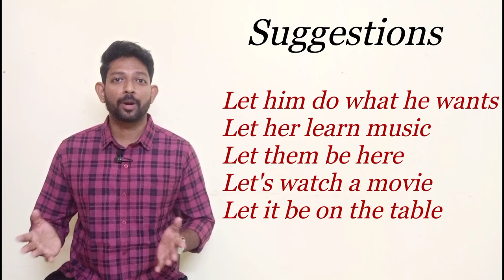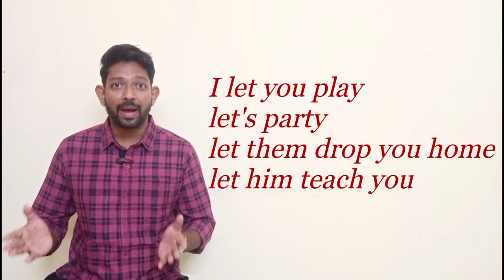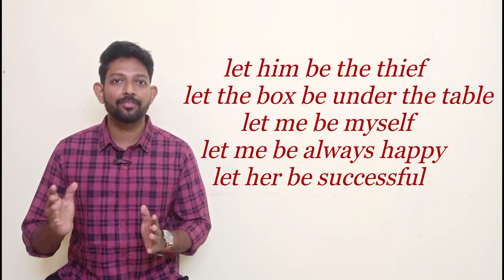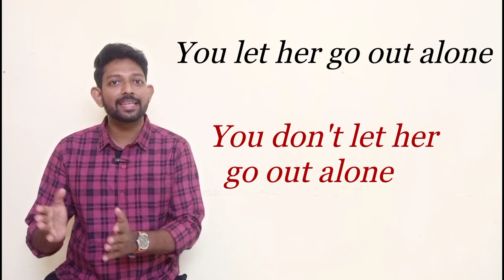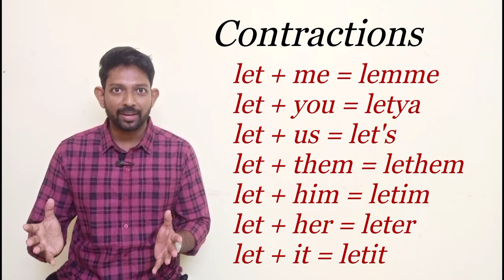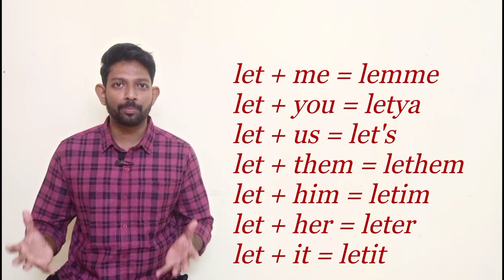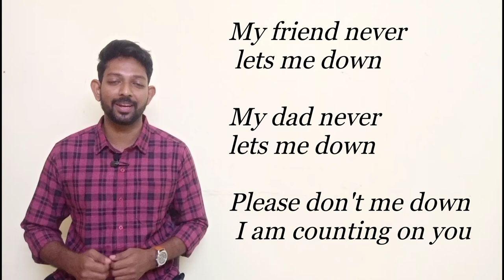Usage of "LET"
LIST OF COURSES OFFERED :

 LIVE SPEAKING PRACTICE WITH ERROR CORRECTION FOR FLUENCY

Every day from Monday to Friday
9 pm to 10 pm ( IST ) - Rs.5000

BEGINNER'S CRASH COURSE : Rs.999 ON MY APP

1 hour - long , 22 Basic lessons for beginners with activity sheets !

TRANSLATION COURSE :  Rs.999 ON MY APP

Learn the right translation of 5500 SENTENCES From TAMIL TO ENGLISH at Just Rs.999 only.

Use this link and buy my Tamil to English translation course directly